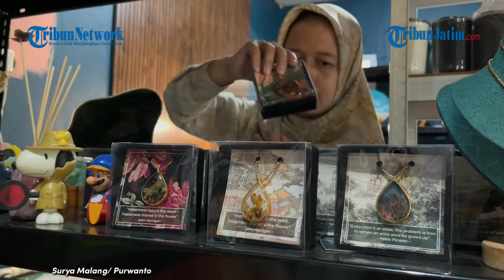UMKM Kerajinan Resin Epoxy Di Kota Malang, Mampu Buat Suvenir Hingga 300 Buah Per Bulan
TRIBUNJATIM.COM - Siapa sangka berawal dari hobi pemuda asal Kota Malang yakni Rifki Alfian mampu mempekerjakan lima orang karyawan dengan membuat usaha kerajinan Resin Epoxy.

Rifki Alfian yang hobi mewarna itu kini dituangkan dalam karya resin epoxy dan mampun meraup cuan dari kerajinan tersebut.

Berbagai jenis karya dari resin epoxy dihasilkan Rifki Alfian seperti botol, gelas, tatakan cangkir, hingga tumbler serta liontin di rumah produksinya yakni Catalis Decoration Malang.

Usaha mikro, kecil, dan menengah (UMKM) yang digeluti Rifki Alfian ini berdiri sejak 2016 lalu.

"Saya memulai usaha sejak 2016 lalu. Belajar dengan cara otodidak dari youtube juga," terang Rifki, Selasa (13/8/2024).

Rifki mengungkapkan jika membuat kerajinan dari resin epoxy ini mampu mengerjakan 300 buah suvenir dan sejumlah kerajinan lainnya.

"Kalau rata-rata satu bulan 300 buah seperti tumbler. Ada juga tatakan gelas bisa 600 buah perbulan. Karena dibantu dengan karyawan juga," ungkapnya.

Rifky menuturkan jika dirinya juga bekerja sama dengan sejumlah hotel dan pusat oleh-oleh untuk menjual produknya.

Produk miliknya juga dibantu oleh Pemerintah Kota Malang baik promosi maupun penjualan.

"Saya bekerjasama dengan hotel dan pusat oleh untuk mendisplay produk. Selain itu Pemerintah Kota Malang juga membantu baik promosi maupun penjualan," tuturnya.

"Kami sering diajak pameran oleh Pemkot Malang jadi banyak jejaring saat pemasaran produk," tambahnya.

Rifky menjelaskan jika dirinya juga dibantu alat seperti mesin juga dan administrasi perijinan oleh Pemkot Malang.

"Saya juga dibantu alat mesin oleh Pemkot dan administrasi perijinannya," urainya.

Baru tahun ini dirinya mulai berjualan di toko online seperti Shopee dan Tiktok.

"Tahun ini mulai mencoba Shopee dan Tiktok. Dulu lewat instagram, fecebook dan twitter," pungkasnya.

Laporan Wartawan: Purwanto
Editor Video: Bima Yuricco Aditya